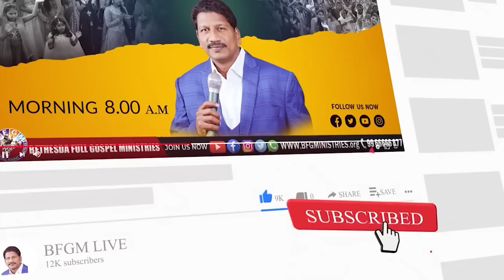Today's promise 04.03.2023 | BFGM LIVE